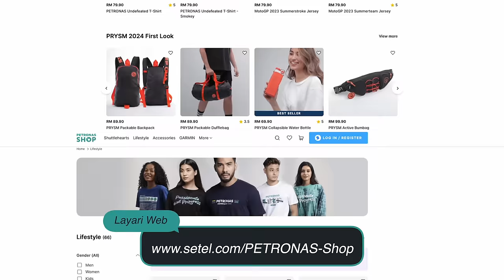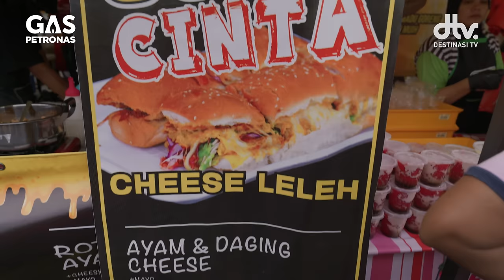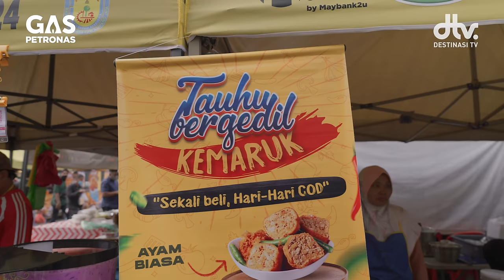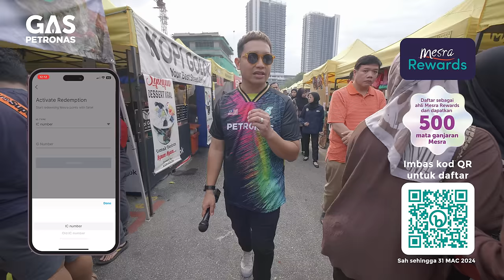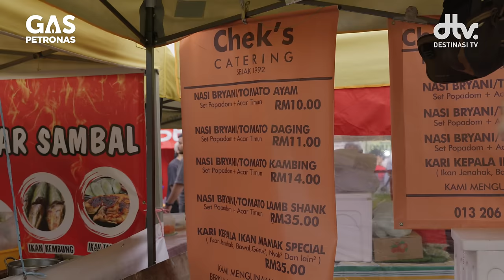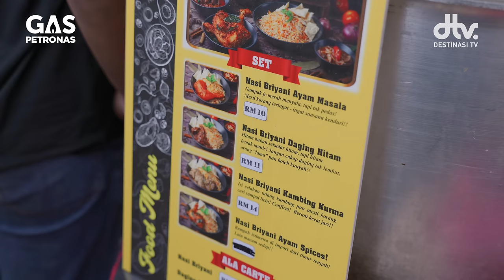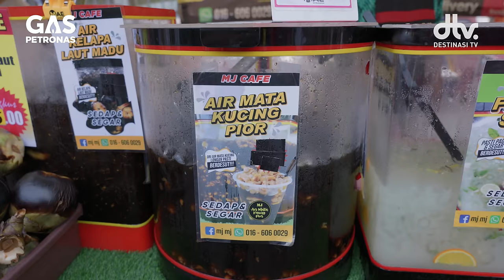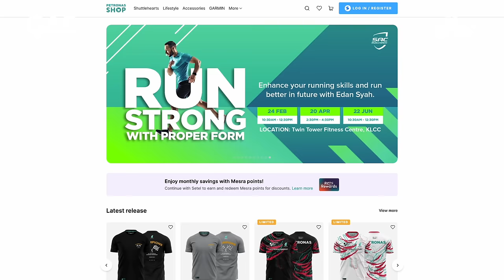Bazaar Taman Melawati - Tempat Youtuber & Artis Meniaga | Destinasi Bazar bersama Gas PETRONAS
Destinasi Bazar dibawakan khas oleh GAS PETRONAS

Scan kod QR di video untuk dapatkan 500 mata ganjaran Mesra Rewards daripada PETRONAS:-

*Promosi Sah Sehingga 31 Mac 2024*

Tahun ini, Destinasi Bazar kembali untuk 2024, dengan bangga dibawa kepada anda oleh Gas PETRONAS akan memberikan pengalaman yang lebih mendalam dan memenuhi. Sertai kami dalam perjalanan yang mengujakan melalui suasana bazar Ramadan yang sibuk di Taman Melawati yang terletak bersebelahan dengan Melawati Mall.

Pengunjung juga ada sertai aktiviti Kuiz Pemberian Hadiah oleh Gas PETRONAS. Saksikan gelagat  Ahfad mengacara dan meneliti pelbagai jenis hidangan berbuka puasa yang ada di sini. Dari kuih Melayu tradisional hingga hidangan lazat Timur Tengah, pilihan tidak terhingga.

📍Bersebelahan Melawati Mall
Jalan Bandar 12, Taman Melawati, 53100 Kuala Lumpur, Selangor
⏰ Setiap hari bulan Ramadan daripada pukul 3 petang sehingga 7 petang